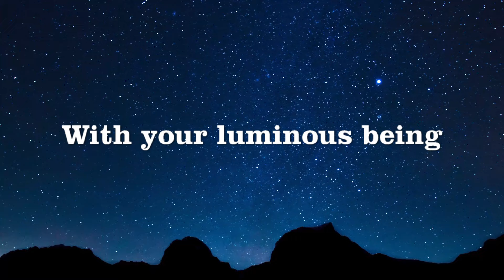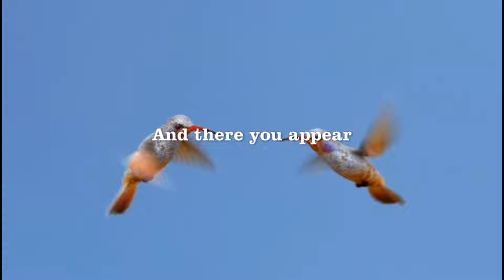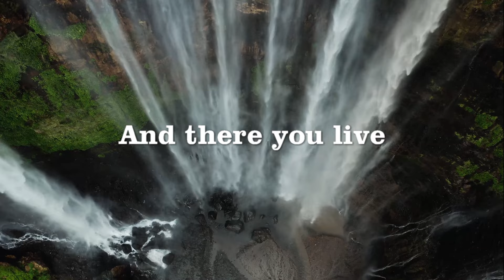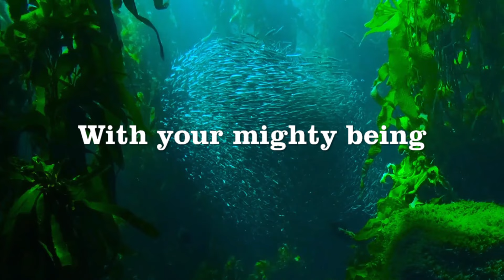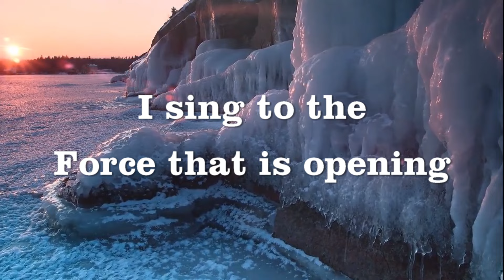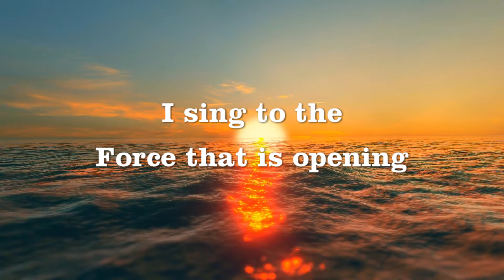Danit NATURALEZA Danit Treubig NATURALEZA Lyrics English 🌻Letra Madre Naturaleza 🦎Mother Nature Song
Danit NATURALEZA Danit Treubig NATURALEZA

NATURALEZA DANIT LETRA / DANIT NATURALEZA LETRA
Be sure to also check out “Danit Naturaleza Mose Edit”, a collaboration between Danit and Mose that features a Signature Remix of Danit's, Naturaleza song by the artist Mose, a Guatemalan-based Musical Alchemist — think of Cacao Ceremonies, Ecstatic Dance, and Kirtan, combined with Hypnotic Beats and Ethereal Melodies.

🐾 *SONG TO MOTHER NATURE 🦁 CANCIÓN A LA MADRE NATURALEZA* 🐦
The Lyrics Meaning to Danit's song “Naturaleza”, speaks to the Power and Importance of Nature in our Lives. With sounds that are Expressive of the Majestic and Phenomenal Beauty of Mother Nature, the song takes us on a Meditative and Ruminative Journey — a Pantheistic Journey which reminds us that the same Divine Force within ALL of Us also flows through ALL of Nature; an Omniscient and Omnipresent Consciousness which Transcends Time and Space and Expresses Itself in an Infinite Number of Ways, making us realize that we ALL, Truly, are 💛ONE💙

💚“I don’t have Any Idea of Who or What God is. But I do Believe in some Great Spiritual Power. I Feel it Particularly when I’m out in Nature. It’s just Something that’s Bigger and Stronger than What I am or What Anybody is. I FEEL it. And it’s Enough for me.”
— *JANE GOODALL*

💜“Great Music is that which Carries the Present-Minded Listener to the Doorstep of Infinity. All music Already Exists — the Musician is here in Service to Remove a bit of the Veil and let some of it through into this Physical Space. Through the use of a Steady, Hypnotic Beat, paired with Ethereal Voices and Melodies, we can Release Into the Void and Remember WHO we are — we are ONE.”
— *MOSE*

💛“La Gran Música es aquella que Lleva al Oyente de Mentalidad Presente el Peldaño del Infinito. Toda música Ya Existe — el Músico está aquí en Servicio para Quitar un poco del Velo y dejar que parte de ella Pase a este Espacio Físico. Mediante el uso de un Ritmo Hipnótico Constante, junto con Voces y Melodías Etéreas, podemos Liberarnos En el Vacío y Recordar QUIÉNES somos — Somos UNO.”
— *MOSE*

🎵 *NATURALEZA DANIT LYRICS ENGLISH TRANSLATION*

Nature
Nature
That shines within

Men who take care of the Earth
Women who nourish the plants

Children who listen attentively to the voice of their grandfather
Children who listen attentively to the story of their grandfather

And there you appear
With your luminous being

Nature
That shines within you
Nature

I sing to Mother Nature
To your invisible mystery
I sing to the Force that feeds
Our dance for this life
I sing to the Force that is opening
The path of our dreams

🎵 *DANIT - NATURALEZA LETRA ESPAÑOL*
🎵 *NATURALEZA MOSE EDIT LETRA*

Naturaleza
Naturaleza
Que brilla adentro

Hombres que cuiden la Tierra
Mujeres que nutran las plantas

Niños que escuchan atento' a la voz de su abuelo
Niños que escuchan atento' a la historia de su abuelo

Y ahí apareces tú
Con tu ser luminoso

Naturaleza
Que brilla adentro de ti
Naturaleza

Canto a la Madre Naturaleza
A tu misterio invisible
Canto a la Fuerza que alimenta
Nuestra danza para esta vida
Canto a la Fuerza que va abriendo
El camino de nuestros sueños